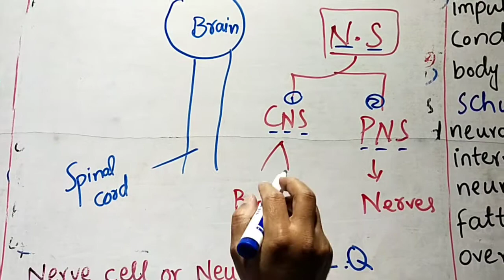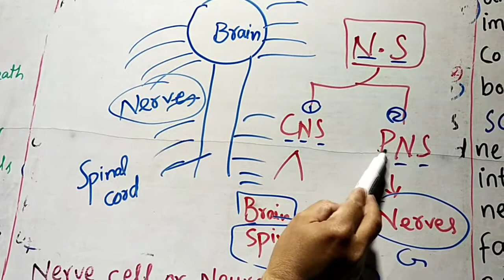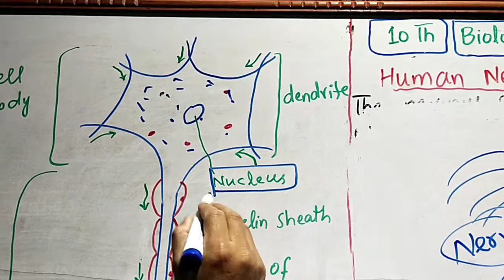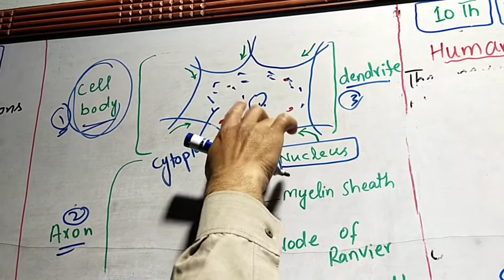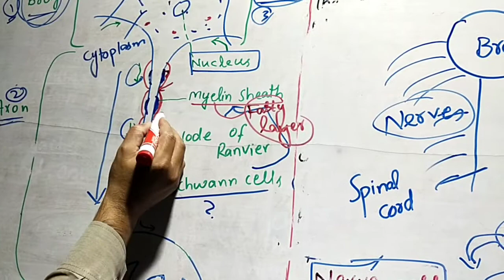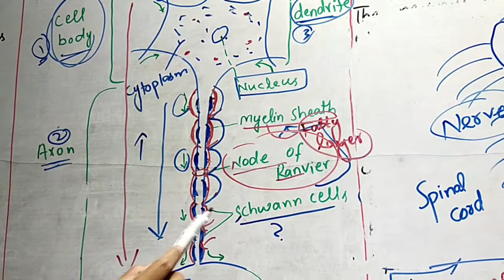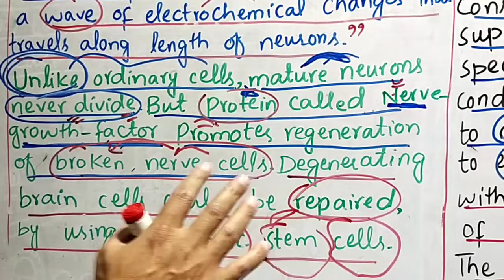10th BIOLOGY,CH#12,LEC#3,HUMAN NERVOUS SYSTEM ,CNS AND PNS,NEURON(NERVE CELL)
10th BIOLOGY,CH#12,LEC#3,HUMAN NERVOUS SYSTEM ,CNS AND PNS,NEURON(NERVE CELL)